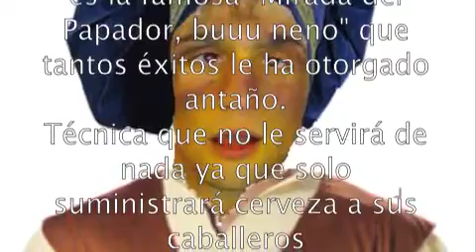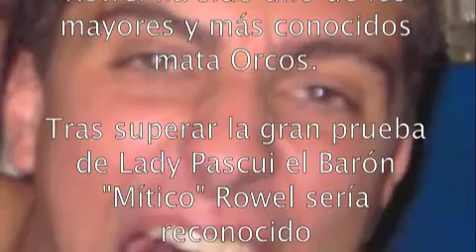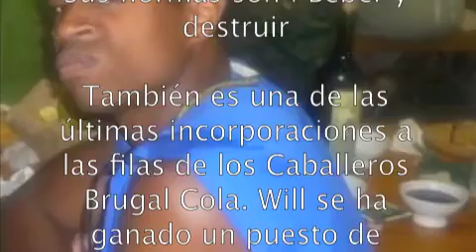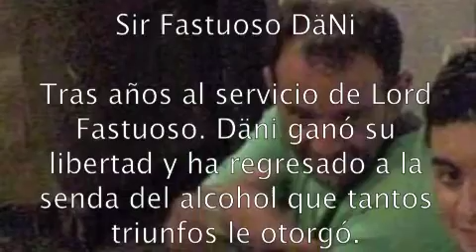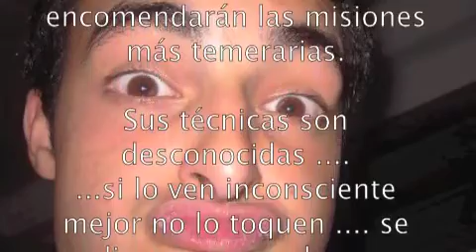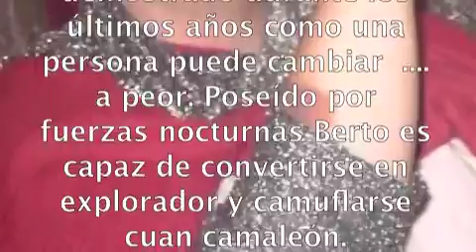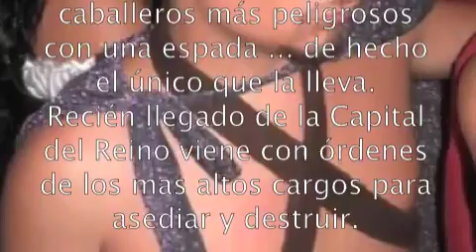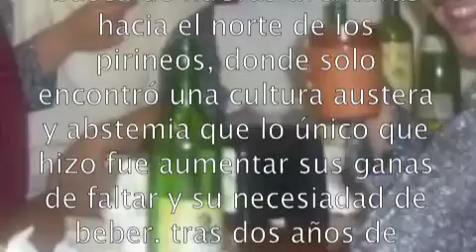Los 15 Caballero De la orden Faltona